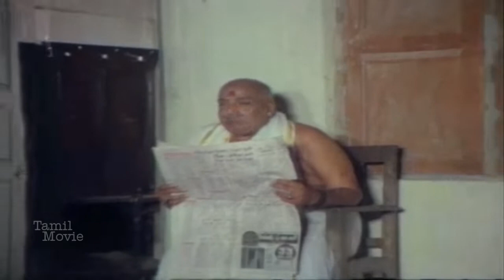Senthil , kovai sarala Comedy |Rasave Unna Nambi Comedy |ராசாவே உன்ன நம்பி செந்தில் கோவை சரளா காமெடி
Malathi is a new teacher in a small town and stays in the house owned by Raja, another teacher at the school. Raja's older brother is an Army officer that everyone calls Pattalathan. He's well-respected in the town and is strict with anyone that attempts anything illegal or immoral. Vasu is a moonshiner that has had multiple run-ins with Pattalathan and nurses a grudge. His younger sister Ranjitham was in college with Raja. The two were in love but separate due to misunderstandings caused by their older brothers' clashes. Raja arranges for Malathi and Pattalathan to marry and the two are very happy together. Ranjitham's other brother Arunachalam, who ran away as a child, returns to town just as Pattalathan is deployed again. Malathi knew Arunachalam before she came to town and that prior relationship causes problems for the family. Things are exacerbated when Malathi learns that she is pregnant. The family tensions reach a critical juncture when Pattalathan returns to town.